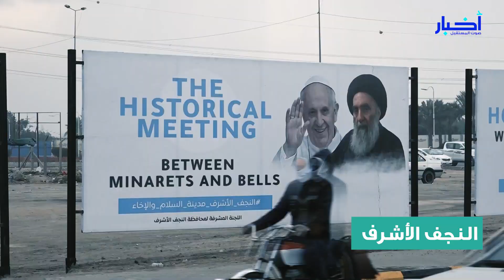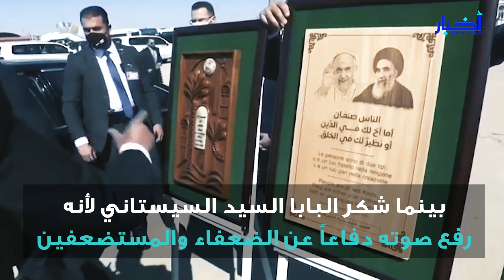زيارة البابا للسيد السيستاني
زار البابا فرنسيس المرجع الأعلى السيد علي السيستاني في النجف اليوم، فماذا دار أثناء اللقاء؟